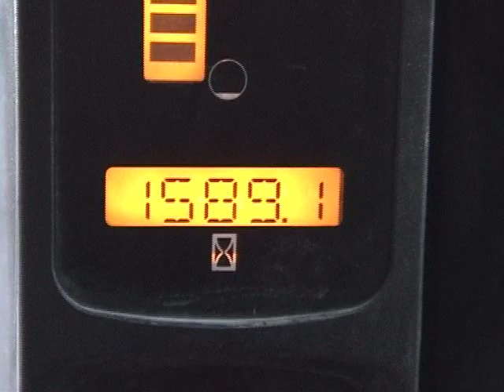Hayes Mfg. Inc. Gear Box With Hex-Flx Flywheel Coupling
Hayes Mfg, Ing. in Fife Lake,Michigan Builds Gear Box. Music Power Groove From Davenport Incorporation-License No.009476